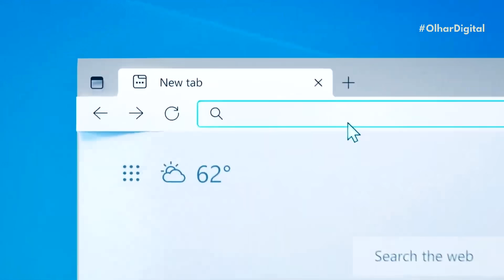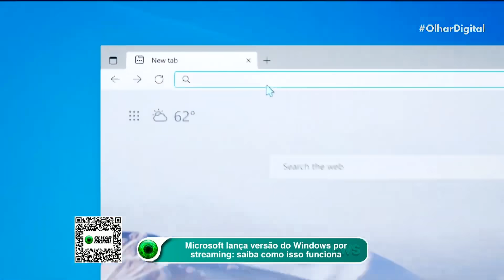Microsoft anuncia Windows por streaming; saiba como vai funcionar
A Microsoft anunciou sua mais recente novidade: o Windows 365, versão distribuída por streaming, que permite que as empresas acessem PCs de qualquer lugar.